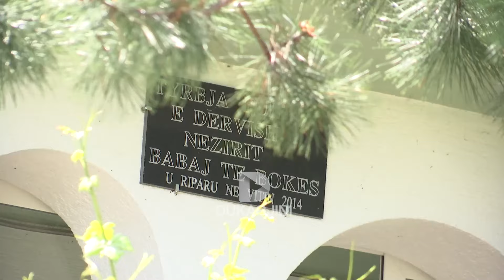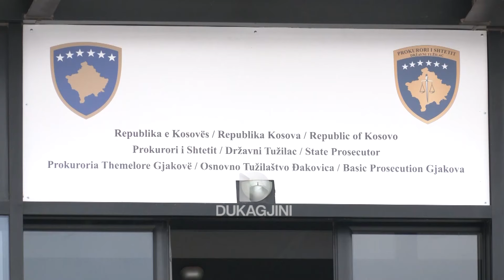5 të lënduar nga manifestimi në Gjakovë, shkak një mosmarrëveshje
Një mosmarrëveshje për një lojë tradicionale në një drekë të mbajtur në nder të një manifestimi bektashian përfundoi duke lënë të lënduar pesë persona, tre prej tyre shtetas të Shqipërisë, njëra shtatzënë.